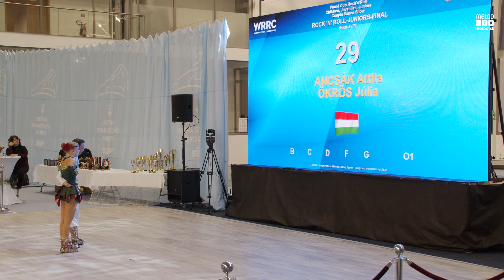World Cup Rock’n’Roll Juniors, Juveniles, Children. 25.9.2021 Bratislava Juniors final